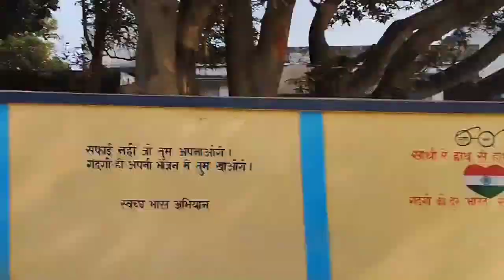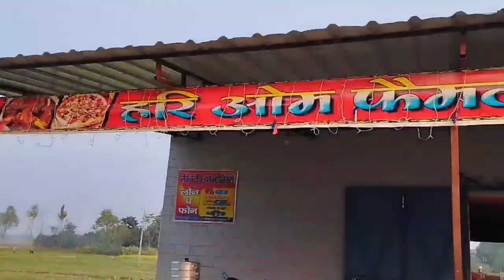Aaj Apne doston Shiv aur Abhishek ke sath ful Masti